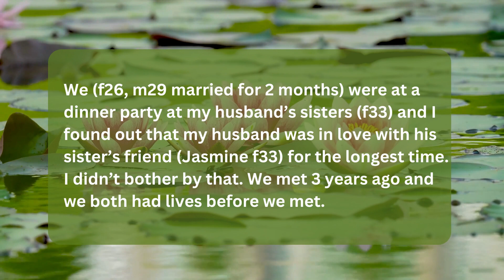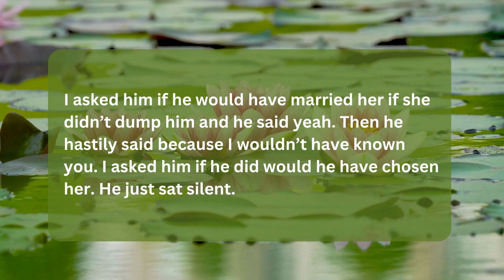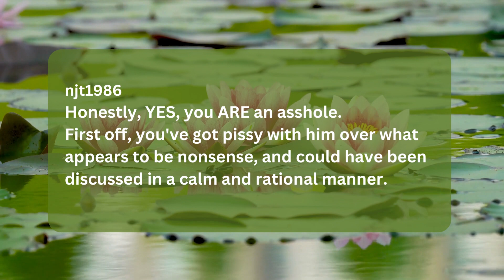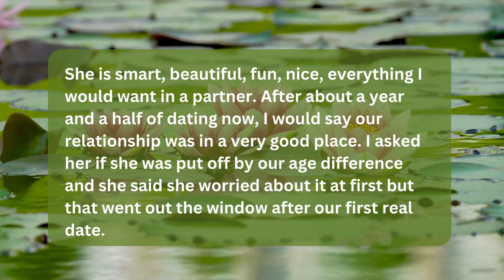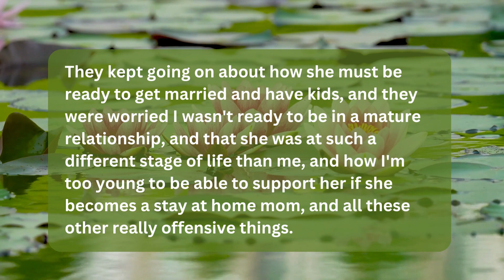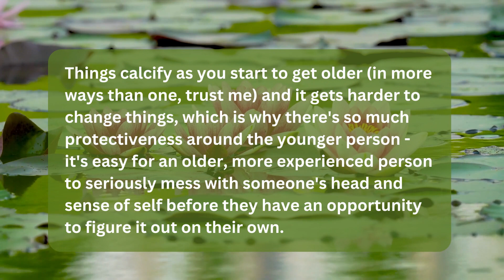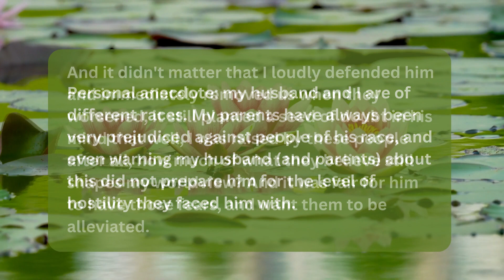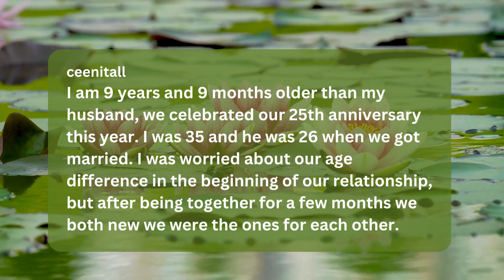I Cut My Hair VERY Short to Hurt My Husband